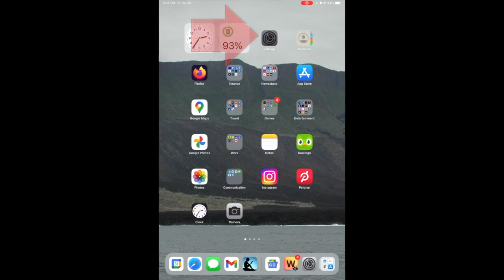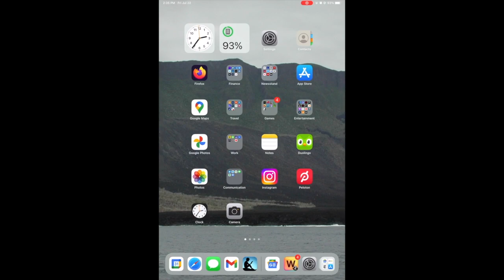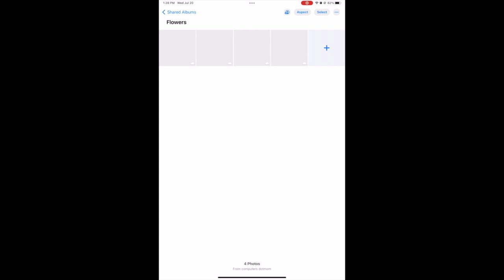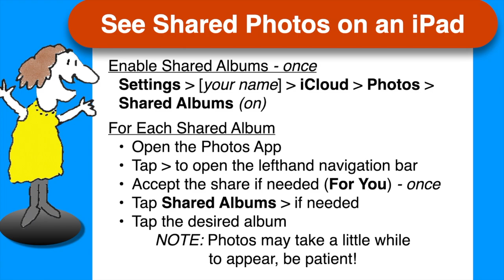How to See Shared Albums on an iPad [2022]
When someone invites you to view a shared album in Apple Photos, how do you see it on an iPad? This video walks you step by step through the process, including:
-how you know an album has been shared with you
-how to accept the share
-how to find the album on your iPad

If you are using an iPHONE instead of an iPad, the steps are slightly different; please see this video instead: